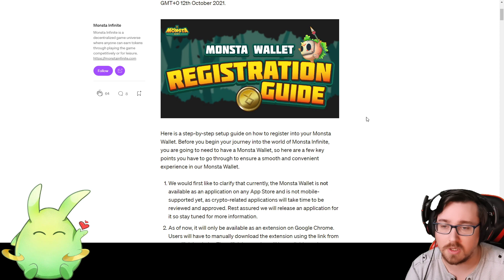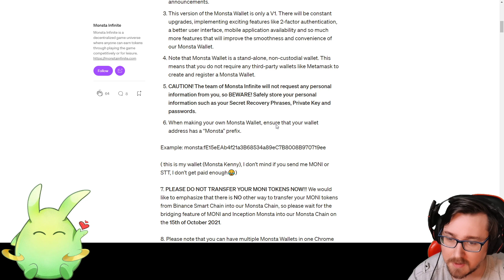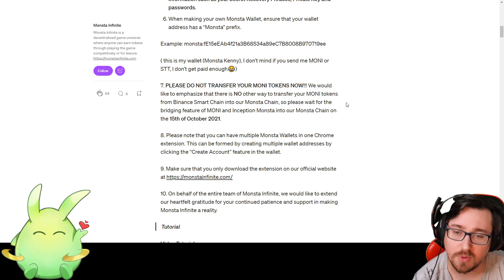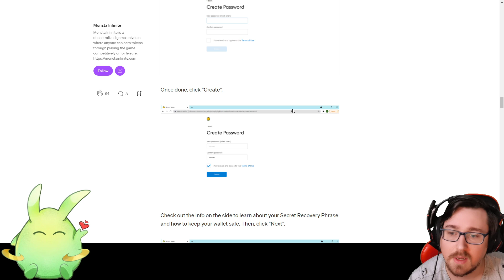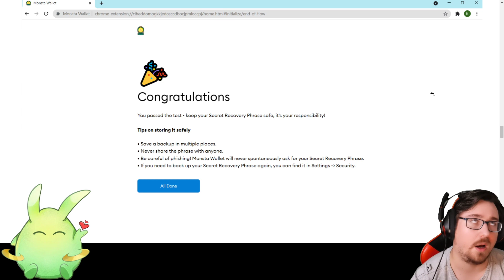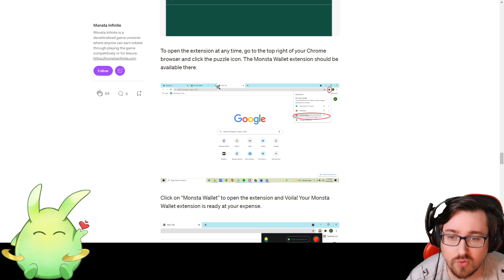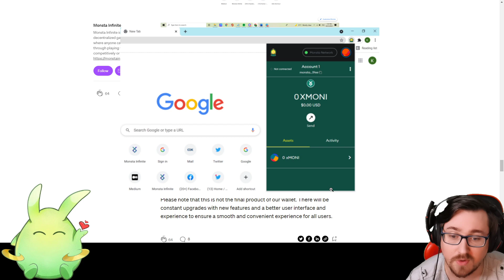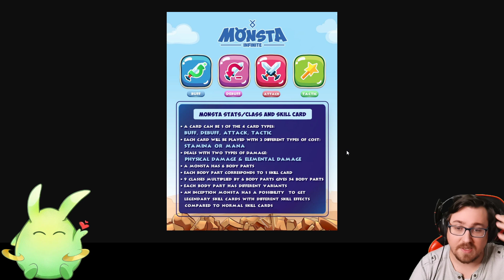MONSTA INFINITE► Infos STATS & WALLET MONSTA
📌 Timestamps 📌